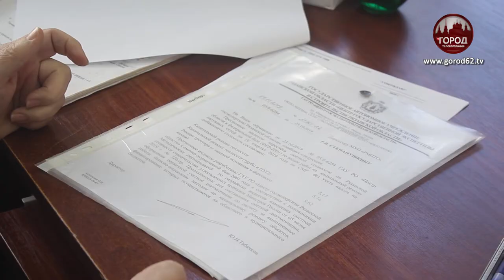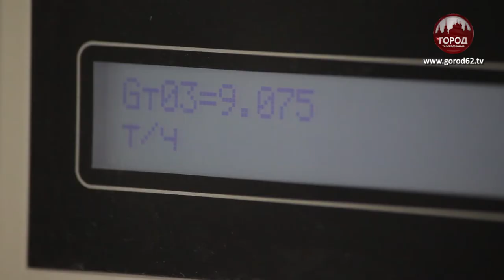Династия работников РМПТС